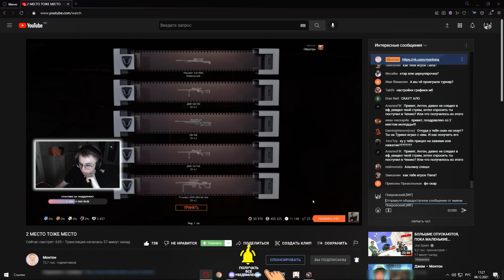WARFACE | МОНТОН ВЫБИЛ 4 ДОНАТА ЗА СТРИМ // МОНТОН WARFACE // КАК ВЫБИТЬ ДОНАТ ВАРФЕЙС...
Ник в игре: Покровский.